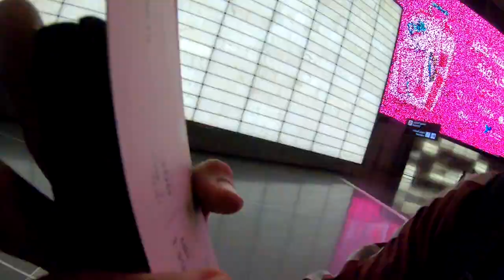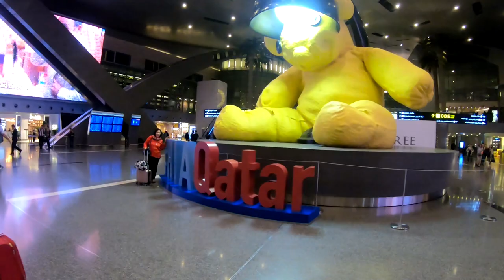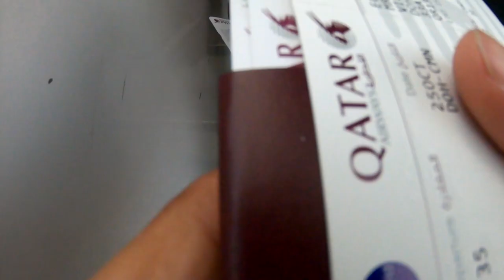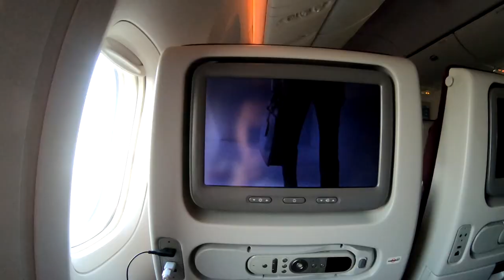UNTITLED LAMP BEAR - HAMAD INTERNATIONAL AIRPORT - DOHA QATAR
'Untitled Lamp Bear' by Swiss artist Urs Fischer

Lamp Bear by Swiss artist Urs Fischer takes centre stage in the grand foyer leading to HIA's world-class duty-free hall. It is a 23-foot canary yellow teddy bear sculpted from bronze, that sits peacefully inside a lamp. It's a playful piece that humanises the space around it and reminds travellers of childhood or precious objects from home.

In Lamp Bear, Swiss artist Urs Fischer combines memory with scale, creating simultaneously a monument and a vision. Scale defines our experience with art and particularly with sculpture. Scale doesn't necessarily mean smaller or bigger. It means placing the viewer in a different relation to the reality he or she is familiar with. Memory is not just the past but a way to reimagine our lives.

Lamp Bear welcomes guests at Doha's airport and celebrates the idea of travel, just as the artist celebrates travelling back in time to the symbols of childhood - a place we have all been to and where, once in a while, we like to go back.

The yellow bear and its lamp are both playful and impressive: The coming of age of a simple toy into a full grown artwork.

The iconic piece is located at the South Node of the terminal, just after departures security and passport control.